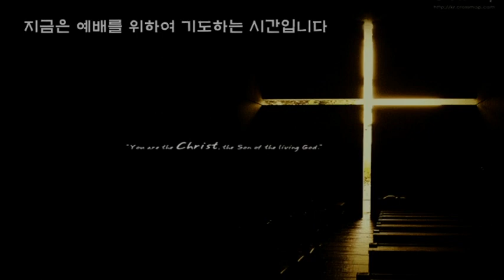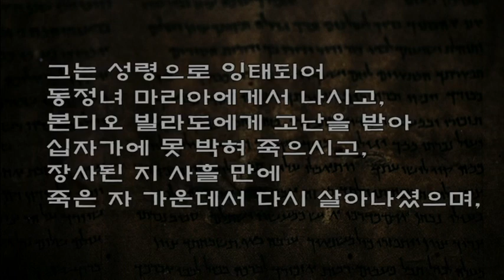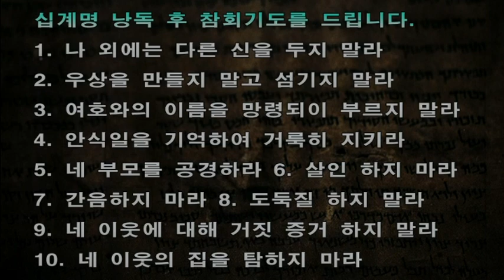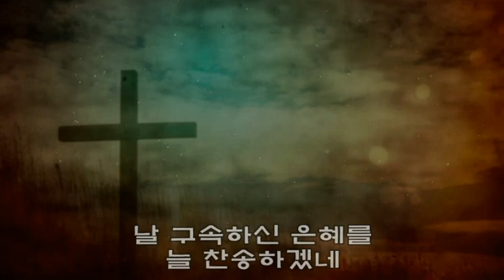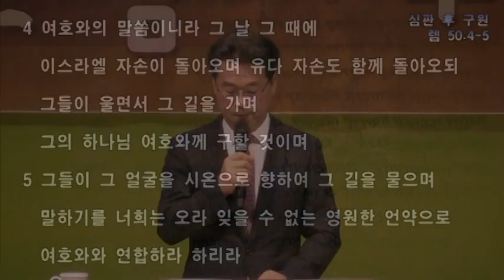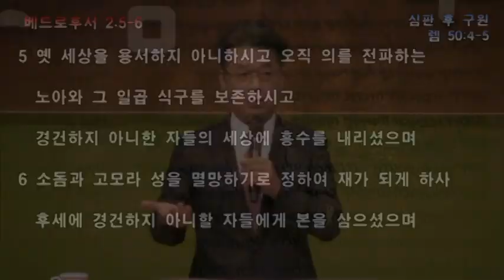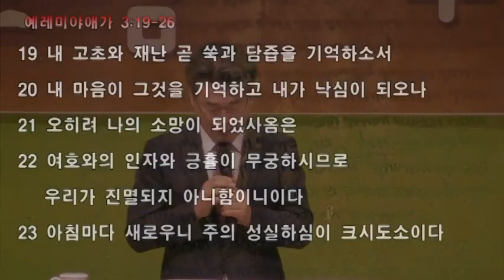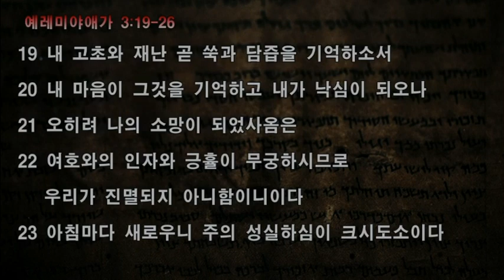렘 50:4~5(20/07/05 9시 주일예배)